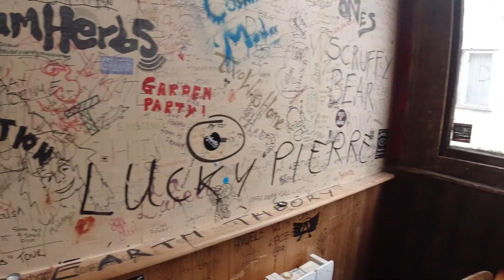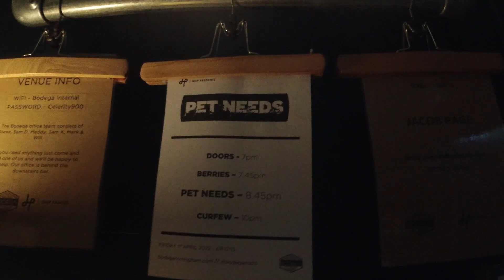Mini Headline Run Documentary from Manchester, Nottingham & Bristol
Short doc of our mini headline run in Manchester, Nottingham and Bristol.

We had such a good time, and cheers to everyone that came out to see us!